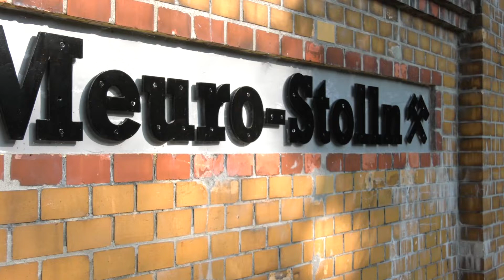150 Jahre Meuro-Stolln